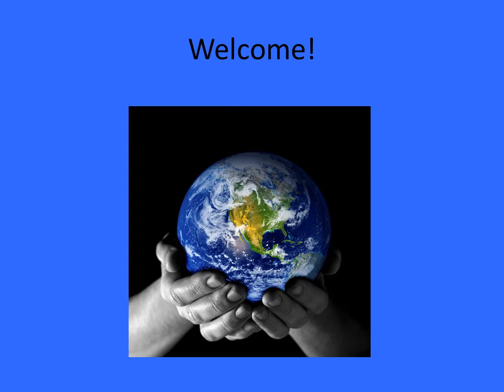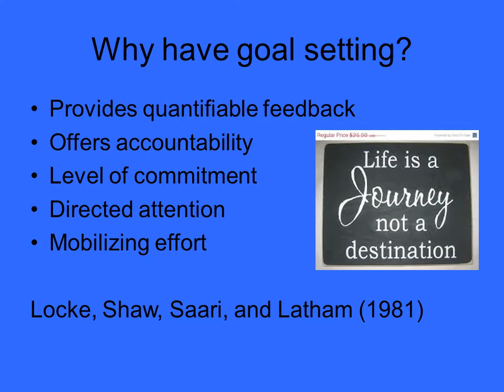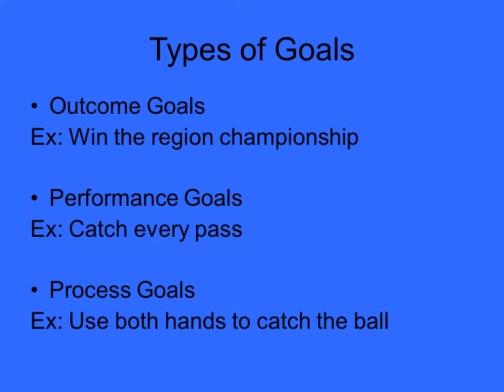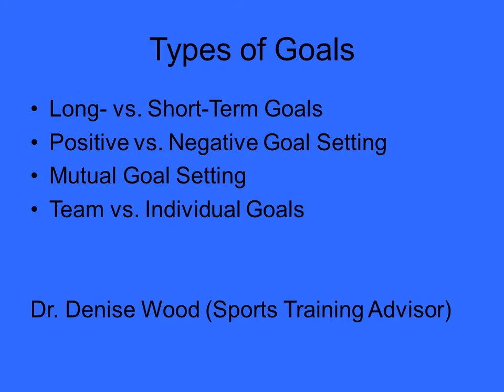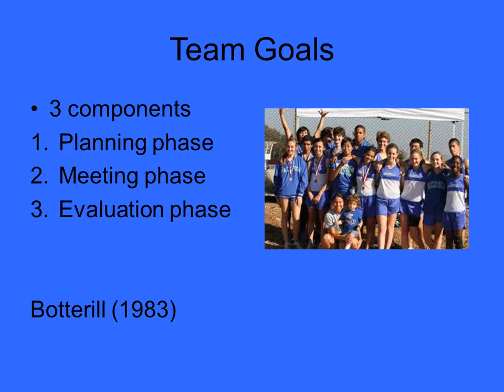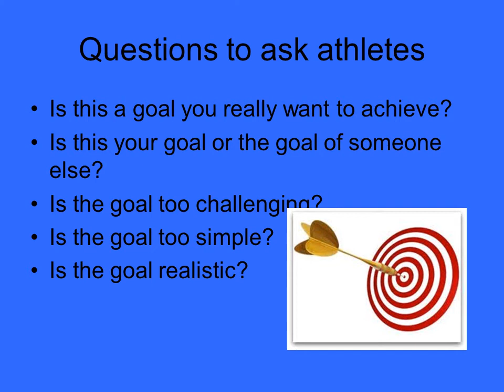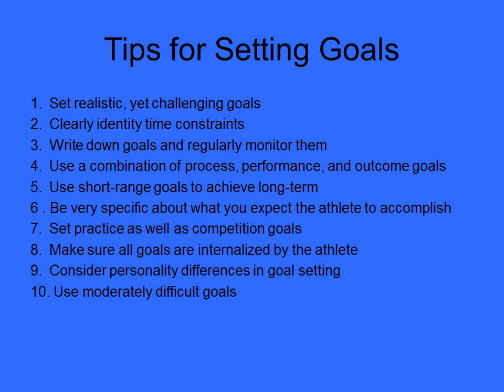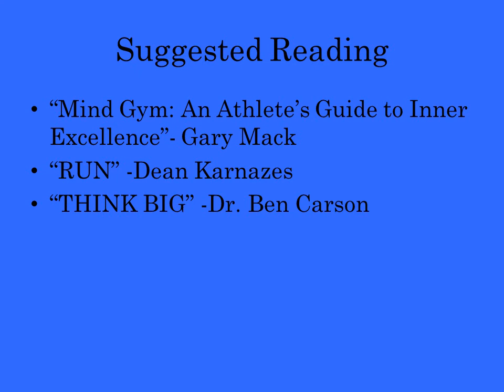Patch Presentation Movie Goal Setting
David's presentation: KINS 6623 - Advanced Sport and Exercise Psychology